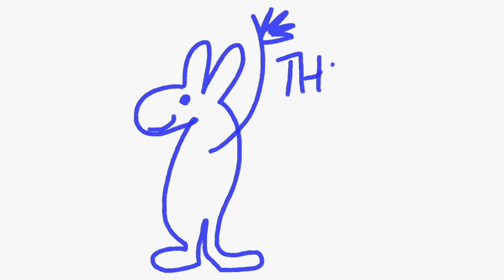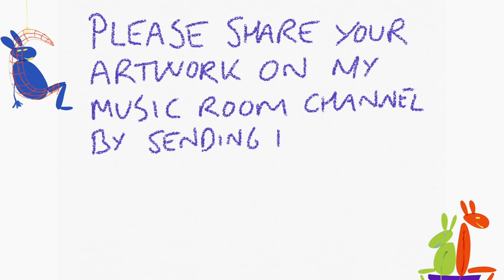Improvise - you are good as you are | Discovery for children | Henning Kraggerud & Thomas Dausgaard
Thomas' Music Room - an interactive music channel.
Musical discoveries for children and other childlike souls.

All drawings are made by Thomas Dausgaard.
The videos are entirely created and edited by Alissa Rossius and Thomas Dausgaard.

Thank you to Henning Kraggerud!
Swedish Chamber Orchestra, conducted by Thomas Dausgaard.
Thank you to the label BIS and to the Swedish Chamber Orchestra!)
Welcome to Thomas’ Music Room, my new interactive concept for music and children. Each week, we intend to release short episodes to inspire children and other childlike souls to experience music in new, fun and interesting ways.

With this channel, we hope to open a new kind of dialogue with children (and other childlike souls) about music: about the music I love, music of all genres, but with a focus on classical music. With co-founder and co-editor Alissa Rossius, we wish to offer children a different way to discover music – and an interactive one. We invite all of you to share with us what music inspires you to create. It may be a poem or story, a video, music, dance, art, photography, or indeed any art form that may be shown on YouTube!

Many of the episodes will feature my own recordings, conducting orchestras around the world. I want to thank Warner Classics, BIS, Simax, Dacapo, Onyx, Naxos and many more who have generously supported using these recordings in Thomas’ Music Room.